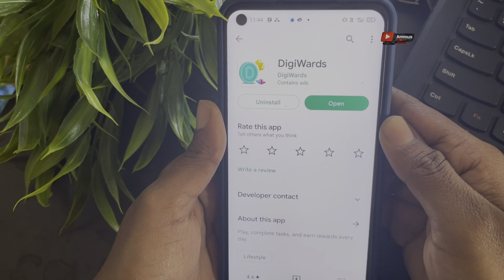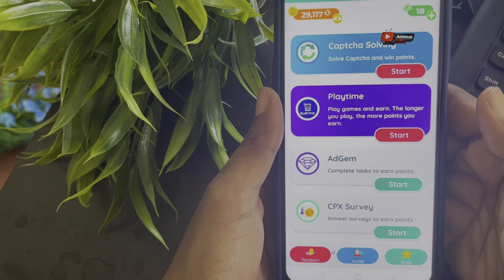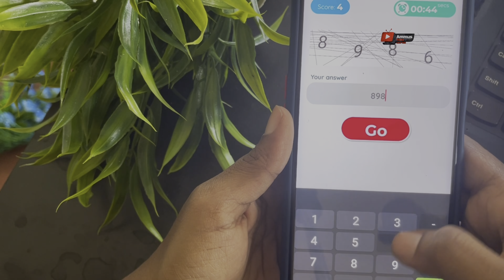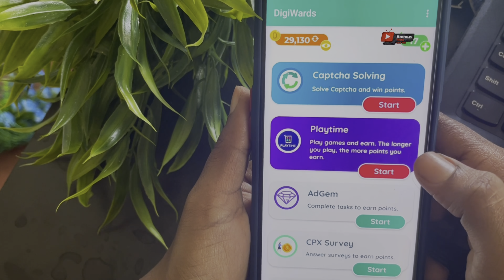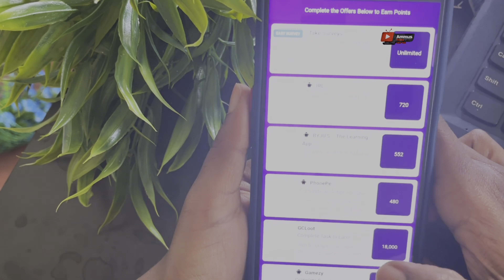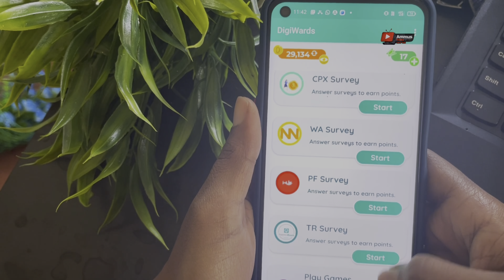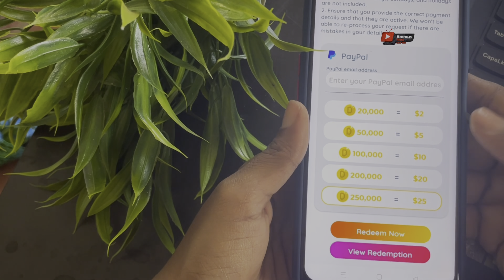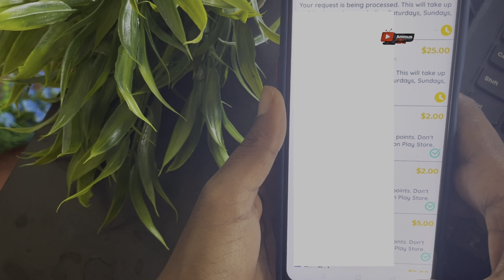Online Job From Mobile Without Investment For Students and Housewives/ Online Jobs At Home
Link

onlinejobsfrommobile#yougovmalayalam
2captcha online job malayalam
job vaccencies
job malayalam
online jobs
online jobs in malayalam 2020
job vaccencies